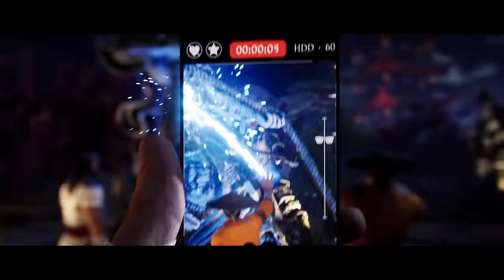SGB Play: Mortal Kombat 1 - Part 3 | This is the Tournament?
Here we are in Outworld, but it's so much brighter. And why is Raidet he only on in this tournament?